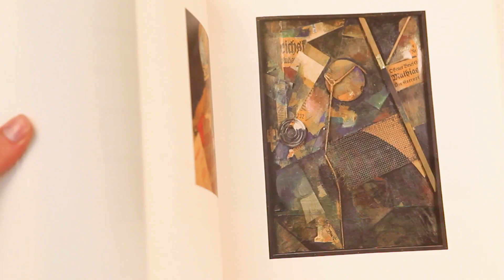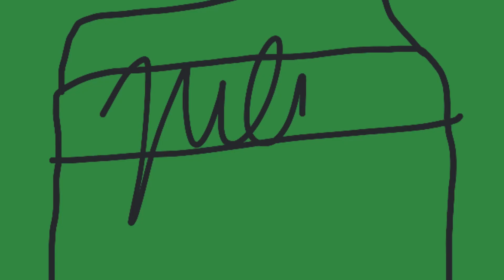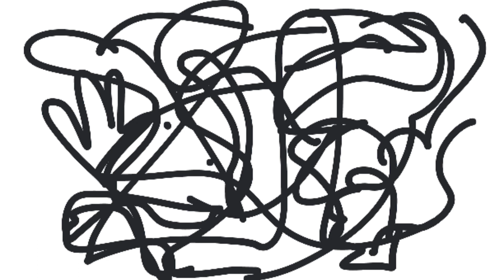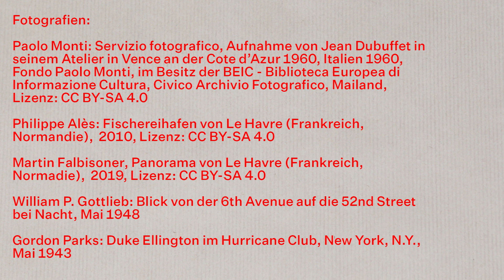MACH'S WIE... Jean Dubuffet (für Kinder ab 6 Jahren) #4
MACH’S WIE… – Kunsttutorials zum Lernen und Nachmachen (Folge 4)
Ein digitales Vermittlungsangebot der Kunstsammlung Nordrhein-Westfalen für Kinder ab 6 Jahren

Für Kinder und Jugendliche ab 6 Jahren bietet die Kunstsammlung Nordrhein-Westfalen ein neues digitales Vermittlungsangebot an, das spielerische Unterhaltung und künstlerische Anregungen bietet und das Lernen in den eigenen vier Wänden ergänzen kann. Wöchentlich wird ein MACH'S WIE...-Video auf der Website veröffentlicht, die Auswahl der Künstlerinnen und Künstler reicht von den Klassikern der Moderne bis in die Kunst der Gegenwart.

Für alle, die mitmachen wollen: Schaut euch in unseren MACH'S WIE...- Videos einige Werke aus unserer Sammlung aus der Nähe an und werdet selbst kreativ: Klebt wie Piet Mondrian, hämmert wie Günther Uecker und versucht euch an einer Ölpause wie Paul Klee. Alles, was ihr braucht, habt ihr zuhause: In jedem Video zeigen wir euch, welche Farben und Materialien zum Einsatz kommen. Natürlich sind wir gespannt auf eure Werke! Wenn ihr Lust habt, macht am Schluss ein Foto eures eigenen Kunstwerks und ladet es versehen mit den Hashtags Machswie und K20K21fromhome in den Social Media-Kanälen hoch oder schickt es uns per E-Mail an